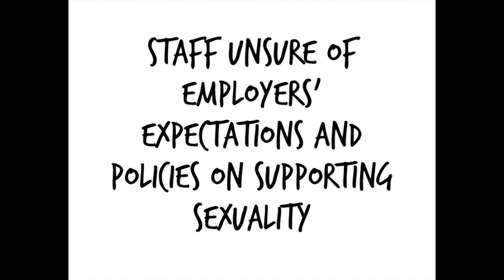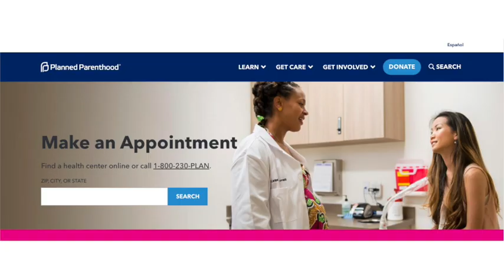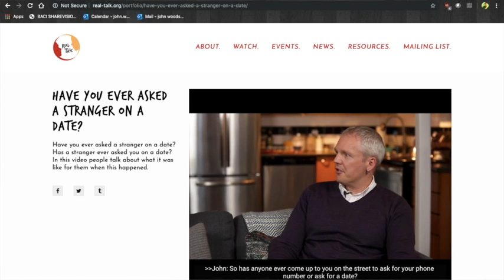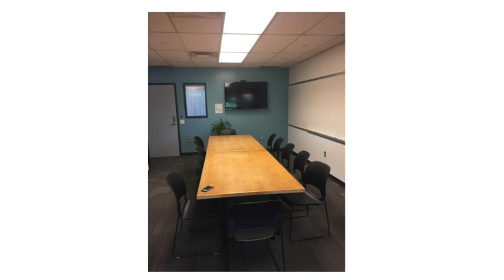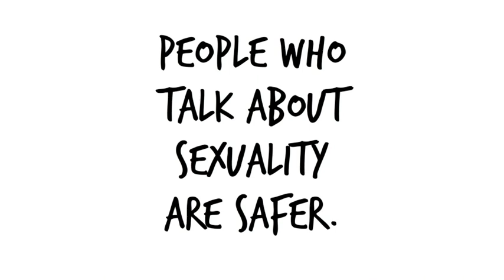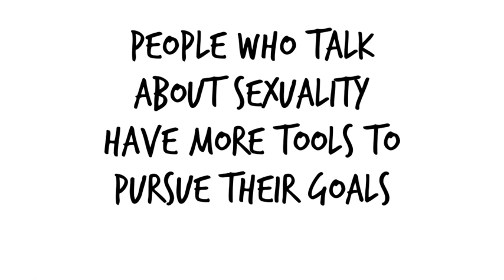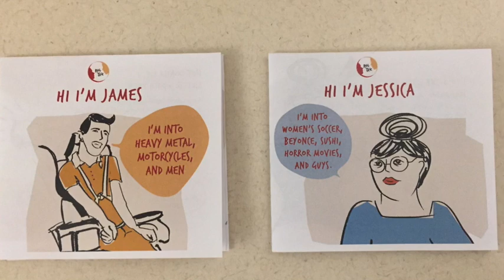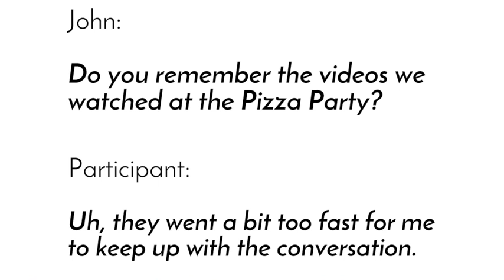Real Talk Deep-Dive Explainer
A 35 minute video discussing the Real Talk Initiative - where we came from, what we do, and what we hope to achieve.